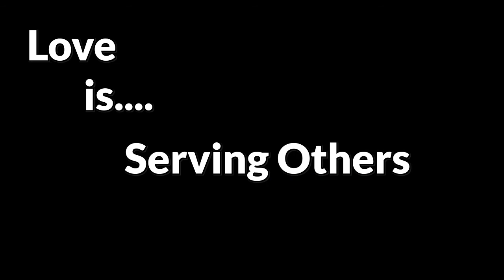Love is...not self seeking - ML Junior Theology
ML Junior Theology, 5th Hour, 1 Cor. 13,
Jared J, Micah K, Thomas D, Cassidy B.